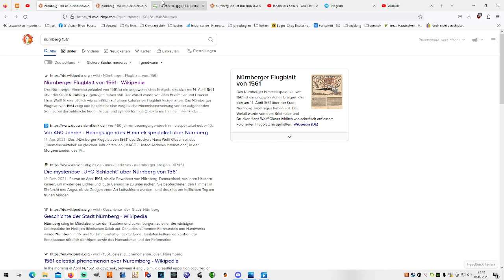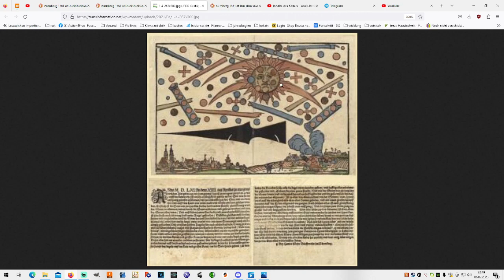Nürnberger Flugblatt von 1561 Entschlüsselt!!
Anno M. D. LXI. An dem XIIII. tag Aprillis zu morgens zwischen Aim gehn tag und dem darauf/ das ist zu morgens zwischen 4 und 5 auff der kleinen uhr/ ist ein sehr erschröcklich gesicht an der Soñ wie sie im auffgang gewesen erschinnen/ und zu Nürnberg in der Stat und vor dem thor und auff dem Land von vielen mañs und weybs personen gesehen worden. Erstlich ist die Sonn mit zweyen Blut farben halbrunden strichẽ/ gleichförmig wañ der Monn im abnemen/ mitten durch die Sonne erschinnen und gesehen worden/ und inn der Sonne/ oben/ unten/ Und auff beden seytten Blut farbe/ und eines theyls Blößliche oder Eysen farbe auch schwartz farb runde Kugel gestanden/ Desselben gleichen auff bayden seytten und ringscheyben umb die Sonne herumb/ sein solche blut rote/ und der andern Kugel in anzal viel/ etwo drey inn die lenge/ unter weylen vier inn einem Quatrangel/ auch etliche aintzig gestanden/ Und zwischen solchen Kugeln sein auch etliche Blutfarbe Creutz gesehen und zwischen solchen Creutzen und Kugeln sein Blutfarbe streyme hinden dick/ Und vorn hinauß/ etwas geschmeydiger als hocken rhor/ Allenthalben mit ein vermischt gewesen/ sampt unter andern zweyen grossen rorn/ eines zur rechten/ und das ander zur lincken handt stehent/ in welchen kleinen und grossen Rorn/ zu dreyen/ auch vier und mehr kugel gewesen. Dieses alles hat mit einander anfahen zu streyten/ sein die kugel so erstlicht in der Sonn gewesen/ herauß auff die/ so zu beyden seytten gestanden/ gefarn/ so sein die so heraussen gewesen sampt den kugeln auß den klein und grossen Rorn/ inn die Sonne hinein gefarn/ zu dem haben die Ror eben so sehr alle die kugel unter einander gefarn/ und hefftig alles mit einander gestritten und gefochten/ Bey einer guten stundt/ Und wie der Streyt das ein weyl inn die Sonne hinein/ und widerumb herauß am hefftigsten hin und her gefaren/ sich dermassen miteinander abgematt/ Ist es alles wie obverzeychnet von der Sonnen/ vom Hymel herab auff die erden gleich alls ob es alles Brennet gefallen / und mit einem grossen dampff herunten auff der Erden allgemach vergangen. Nach solchem allen ist auch gleichförmig einem schwartzen Speer/ der schafft vom auffgang/ Und die spitzen zum Nidergang inn grosser dick und leng gesehen worden. Was aber solche zeychen bedeuten/ ist Gott allein wissent/ dieweyl wir aber kurtz auffeinander/ soviel und mancherley zeychen am Hymel haben/ die uns der Allmechtige Gott/ von unsers sündlichen lebens/ damit er uns gern zur buß reitzen und locken wolt/ erscheinen lest/ so sein wir leyder so undanckbar/ das wir solche hohe zeychen und Wunderwerck Gottes verachten/ Auch spötlich davon reden/ und inn windt schlagen/ Zubesorgen es werde uns Gott umb unserer undanckbarkeyt willen/ ein schröckliche straff senden/ Jedoch werden solchs die Gotsfürchtigen in keinen weg verachten/ sonder alle diese trewe warnung ires gnedigen Vatters im Hymel behertzigen/ ir Leben bessern/ Gott trewlich bitten/ Das er seinen billigen zorn/ sampt der wol verdienten straff von uns wöll abwenden/ Damit wir alls seine kinder hie zeytlich/ und dort ewig leben mögen/ darzu uns Gott allen wölle helffen/ Amen.
 Bey Hanns Glaser Brieffmaler/ zu Nürmberg.